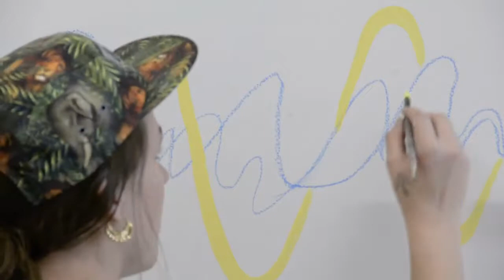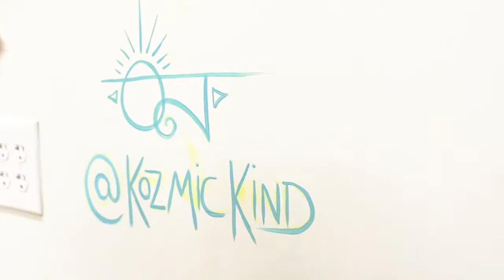Kozmic Kind Performance Art Paint | performance art series part 9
This looks like a lot of fun 💖 Thanks to Jim Rabiolo for posting with the creative common movement.

More about the artists: Kozmic Kind Olive Love paints a mural for Atherial Yoga in Denver, Colorado.

This is another one from the Creative Commons area; if you want to take and reupload please be sure to use the CC designation also.